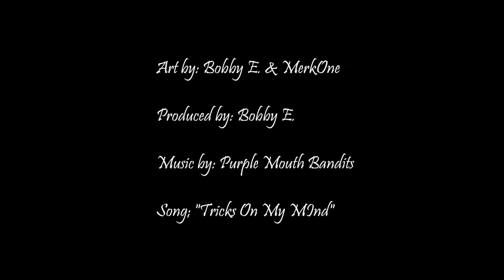Panel Painting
Slideshow of a MerkOne and Entake paint session.
Song:'Tricks On My Mind"